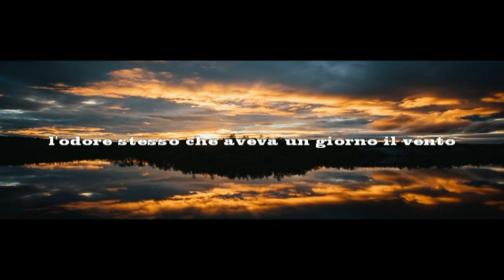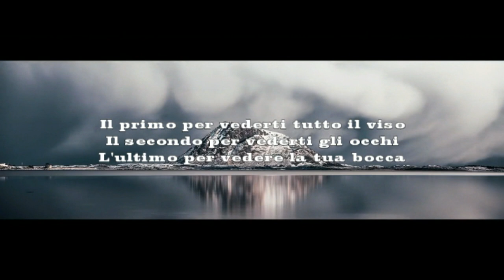2 poesie brevi. Alla fine scoprirai, Mário de Miranda Quintana. Parigi di notte, Jacques Prevert.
Alla fine scoprirai

Alla fine scoprirai che le cose più leggere sono le uniche
che il vento non è riuscito a portar via
un ritornello antico
una carezza al momento giusto
lo sfogliare un libro di poesie
l'odore stesso che aveva un giorno il vento.

Mário de Miranda Quintana

Parigi di notte

Tre fiammiferi accesi uno per uno nella notte
Il primo per vederti tutto il viso
Il secondo per vederti gli occhi
L'ultimo per vedere la tua bocca
E tutto il buio per ricordarmi queste cose
Mentre ti stringo fra le braccia.

Jacques Prevert

In the end you'll find out

Eventually you will discover that the lighter things are the only ones
that the wind failed to take away
an ancient refrain
a caress at the right time
flip through a book of poems
the same smell that the wind had one day.

Three matches lit one by one in the night
The first to see the whole face
The second to see your eyes
The last to see your mouth
And all the darkness to remind me of these things
While I hold you in my arms.

Jacques Prevert

Am Ende wirst du es herausfinden

Schließlich werden Sie feststellen, dass die leichteren Dinge die einzigen sind
dass der Wind nicht wegnehmen konnte
ein uralter Refrain
eine Liebkosung zum richtigen Zeitpunkt
Blättern Sie durch ein Buch mit Gedichten
der gleiche Geruch, den der Wind eines Tages hatte.

Paris bei Nacht

Drei Streichhölzer nacheinander angezündet
Der erste, der das ganze Gesicht sieht
Der zweite, der deine Augen sieht
Der Letzte, der deinen Mund sieht
Und die ganze Dunkelheit, um mich an diese Dinge zu erinnern
Während ich dich in meinen Armen halte.

Jacques Prevert

En fin de compte, vous découvrirez

Finalement, vous découvrirez que les choses les plus légères sont les seules
que le vent n'a pas réussi à emporter
un ancien refrain
une caresse au bon moment
feuilleter un livre de poèmes
la même odeur que le vent avait un jour.

Paris la nuit

Trois allumettes allumées une à une dans la nuit
Le premier à voir tout le visage
La seconde à voir tes yeux
Le dernier à voir ta bouche
Et toutes les ténèbres pour me rappeler ces choses
Pendant que je te tiens dans mes bras.

Jacques Prevert

Al final lo descubrirás.

Eventualmente descubrirás que las cosas más ligeras son las únicas.
que el viento no quitó
un antiguo estribillo
una caricia en el momento justo
hojear un libro de poemas
El mismo olor que tuvo el viento un día.

Mario de miranda quintana

Paris por la noche

Tres partidos encendidos uno por uno en la noche.
Los primeros en ver toda la cara.
El segundo en ver tus ojos.
Lo último en ver tu boca.
Y toda la oscuridad para recordarme estas cosas.
Mientras te sostengo en mis brazos.

Jacques Prevert

No final, você descobrirá

Eventualmente você descobrirá que as coisas mais leves são as únicas
que o vento não conseguiu tirar
um refrão antigo
uma carícia no momento certo
folhear um livro de poemas
o mesmo cheiro que o vento tinha um dia.

Paris à noite

Três partidas acesas uma a uma na noite
O primeiro a ver o rosto todo
O segundo para ver seus olhos
O último a ver sua boca
E toda a escuridão para me lembrar dessas coisas
Enquanto te seguro em meus braços.

Jacques Prevert

În cele din urmă veți afla

În cele din urmă veți descoperi că lucrurile mai ușoare sunt singurele
că vântul nu a reușit să-l ia
un refren vechi
o mângâiere la momentul potrivit
flip printr-o carte de poezii
mirosul acela pe care îl avea vântul într-o zi.

Paris noaptea

Trei meciuri luminate una câte una în noapte
Primul care a văzut întreaga față
Cel de-al doilea să-ți vadă ochii
Ultimul care vă vede gura
Și tot întunericul să-mi amintești de aceste lucruri
În timp ce vă țin în brațele mele.

Jacques Prevert